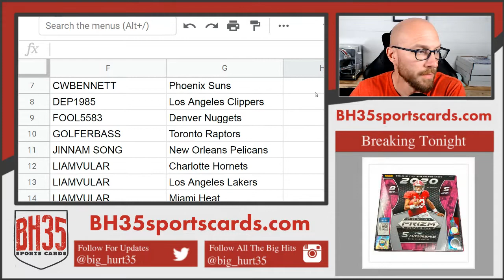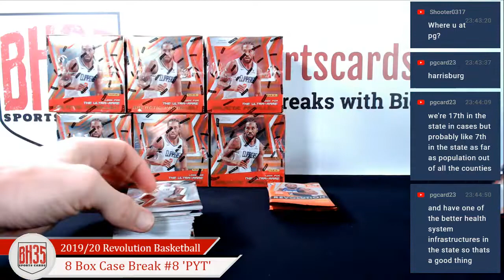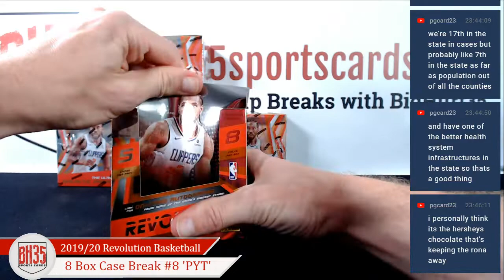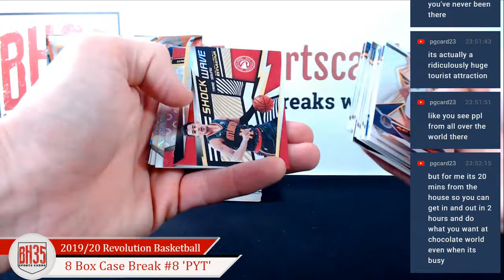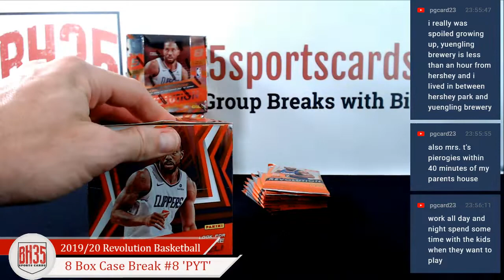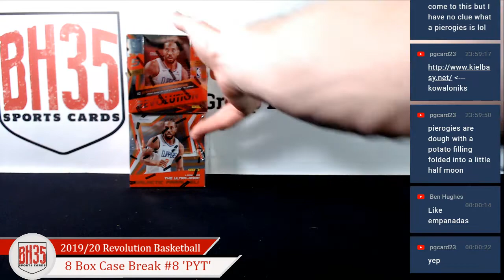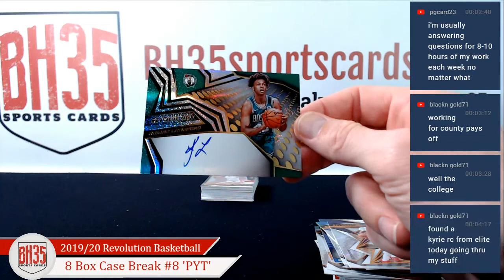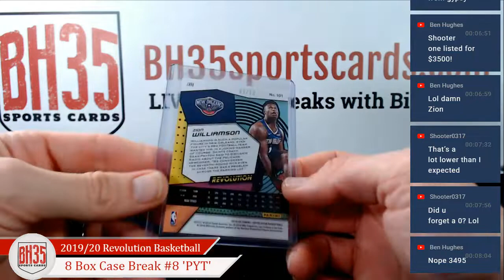2019/20 Panini Revolution Basketball | 8 Box Case Break #8 Pick Your Teams